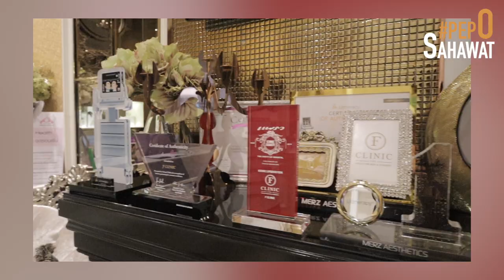มี Sixpack ใน 3 ชั่วโมง!!! ที่ F Clinic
ทำที่ Fclinic นะครับ